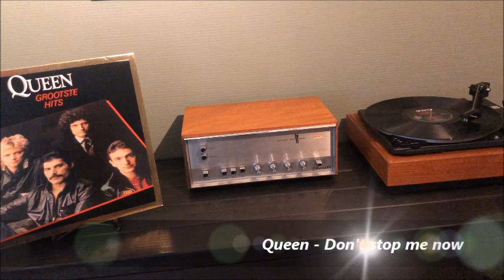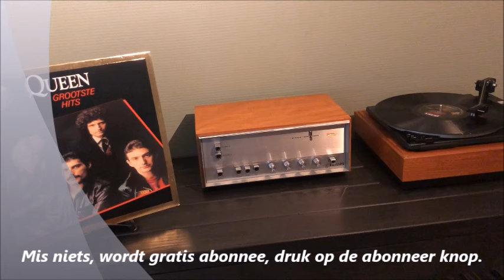Queen - Don't stop me now (YouTube Channel The Record Case)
Don't Stop Me Now is een nummer van de Britse rockband Queen.
Het nummer staat op het Queenalbum Jazz. Het is geschreven door zanger Freddie Mercury en opgenomen in augustus en september 1978 in Nice.
Muzikaal gezien is het nummer gebaseerd op het pianospel van Mercury waarbij bassist John Deacon en drummer Roger Taylor voor de ritmesectie zorgen. Het enige gitaarspel in het nummer is de solo van Brian May hoewel tijdens optredens hij ook slaggitaar speelde om het nummer wat meer rock te laten zijn.
Een karakteristiek aspect van het nummer is de harmoniezang voor het refrein waarbij meerdere stemopnames over elkaar heen zijn gelegd.
De tekst beschrijft gevoelens van kracht en overdrijving ("I'm gonna go, go, go there's no stopping me"). Nader beschouwd zijn er ook veel seksuele toespelingen
"Don't Stop Me Now" is a song by the British rock band Queen, featured on their 1978 album Jazz and released as a single on 26 January 1979. Written by lead singer Freddie Mercury, it was recorded in August 1978 at Super Bear Studios in Berre-les-Alpes (Alpes-Maritimes), France, and is the twelfth track on the album.
The song also appears on the band's 1981 compilation album Greatest Hits. In June 2011, as part of Queen's 40th anniversary celebrations, an old take of the song containing more guitar parts was included on the bonus EP of the re-released and remastered Jazz album. Featuring in films, commercials, and television shows, the song has grown in popularity in the decades since its release. Bobby Olivier of Billboard attributes its initial rebirth to its appearance in the 2004 cult classic zombie apocalypse film Shaun of the Dead. In 2014, Rolling Stone readers voted it their third-favourite song by Queen.